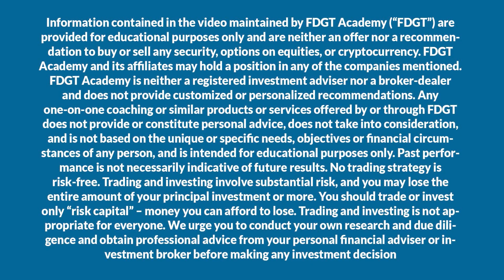Drone Delivery Canada $ TAKOF - next generation Drone technology ! coming your way $ KTOS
Drone technology about to explode! and we at the traders union are still early on the stock! so don't wait!
The sector of Drones has been rallying up in the last weeks and there aren’t many key players at the moment.
We will cover Drone Delivery Canada today stock ticker is TAKOF and it is traded over the counter at a current price of 1 dollar and 35 cents.
Drone delivery Canada was founded in 2014 and it is currently holding 3 types of drones.

and join our WhatsApp innovation stock community for free.

All of the information provided on this channel is for Educational and Informative purposes only.

WE ARE A FREE SERVICE AND ALWAYS WILL BE!
we must unite to stop broker's manipulations!